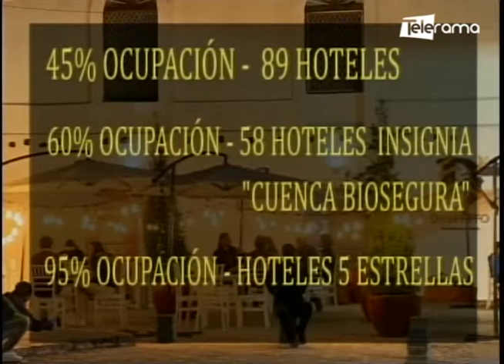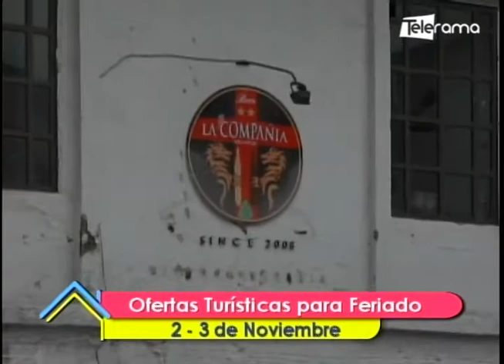Ofertas turísticas para feriado 2 - 3 de Noviembre